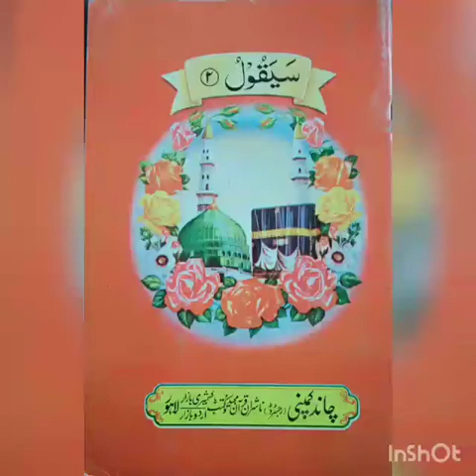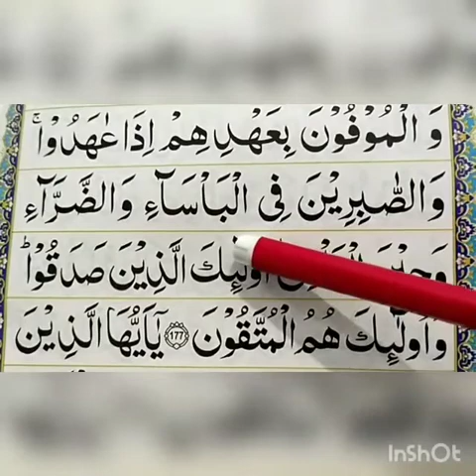Verse number 177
Parah Number 2